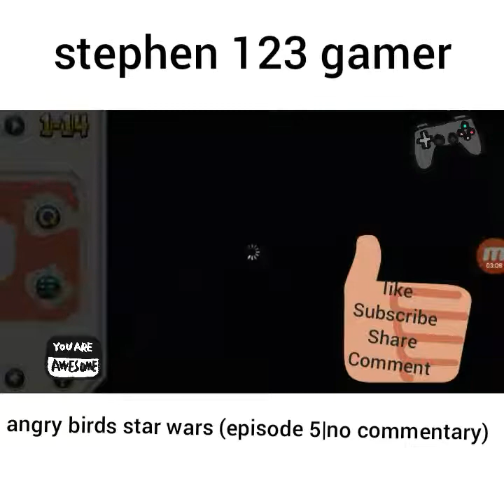Angry birds star wars (episode 5|no commentary)